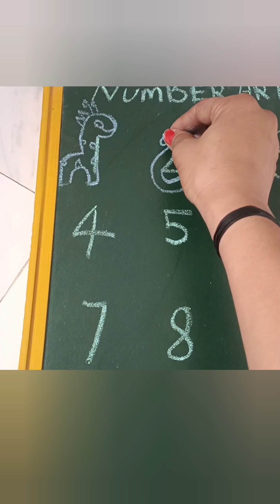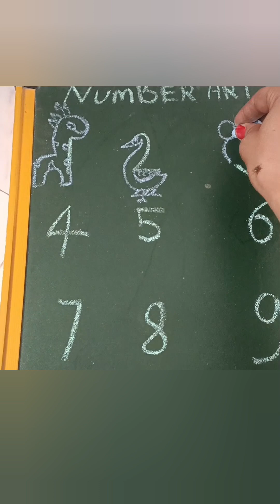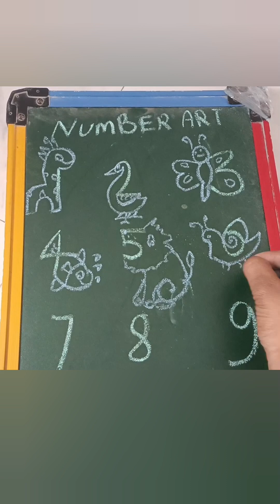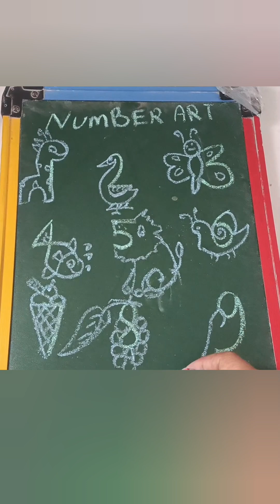How to draw 9 Easy Drawing From 1 to 9 Number for beginners